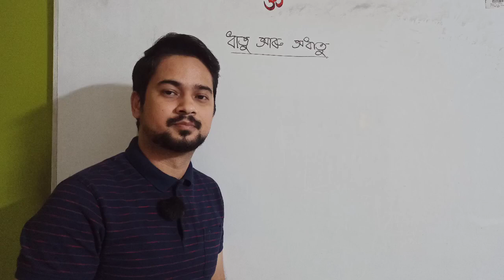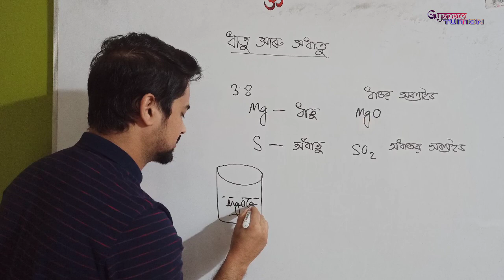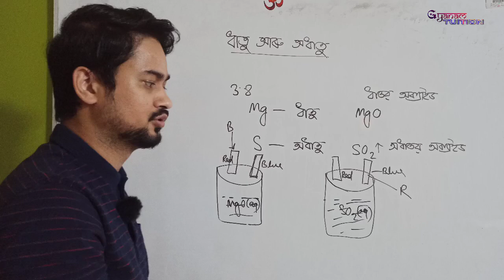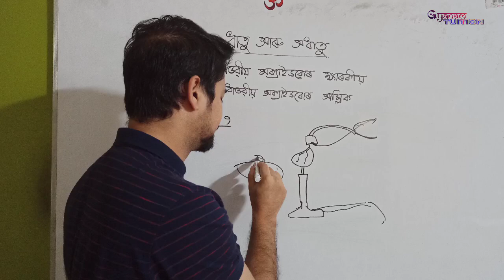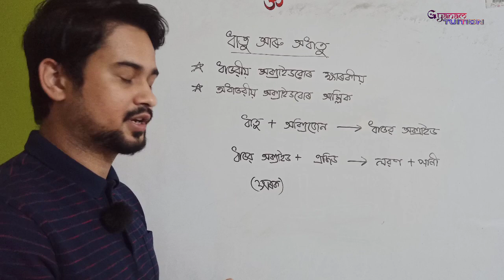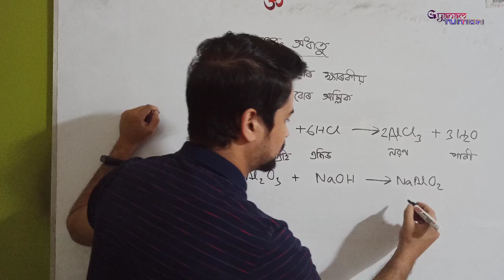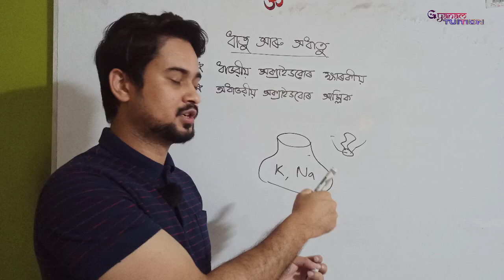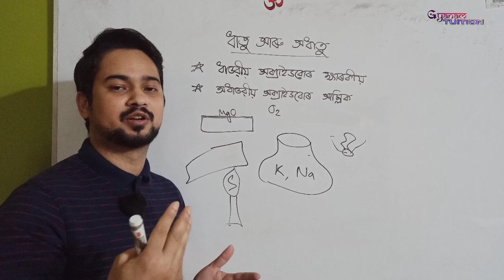Class 10 General Science || NCERT || unit 03,lecture 02 || ASSAMESE MEDIUM || Gyanam Tuition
Playlist link

You can directly join our course with A to Z guidance for your HSLC

Assamese medium general Science class for class 10

SEBA class 10 general science

class 10 general science Assamese

class 10 general science in Assamese